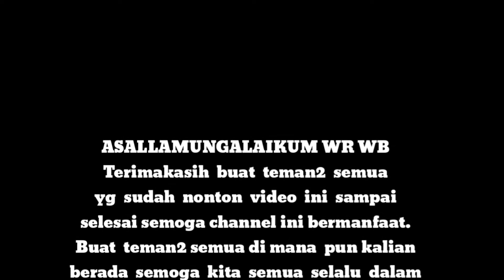Ayam Geprek Bensu, Malaysia Vlog tki Malaysia